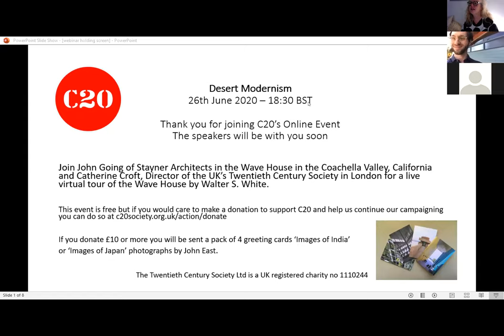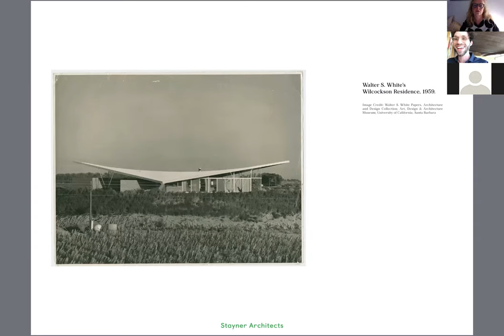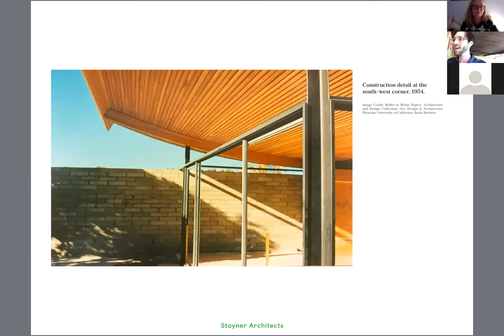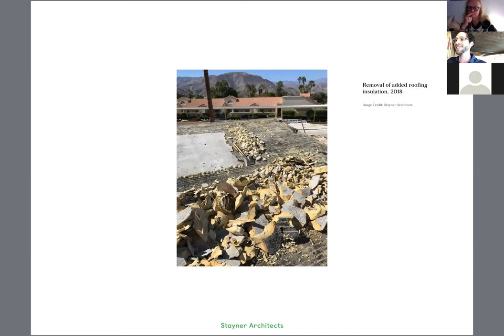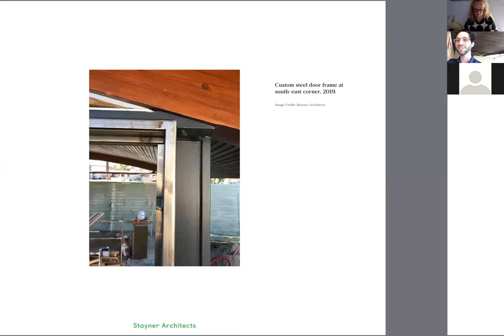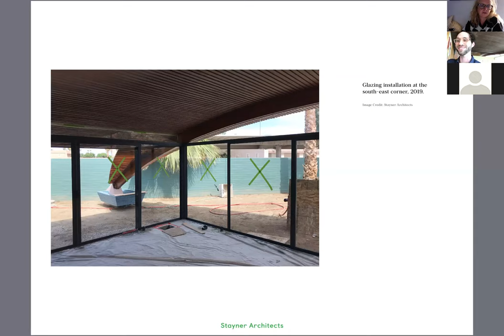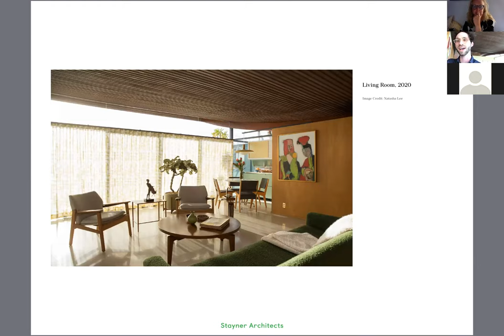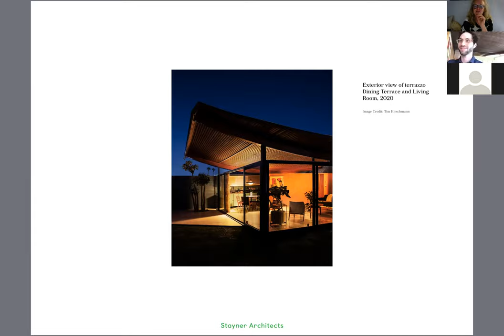Desert Modernism: The Miles C Bates ‘Wave’ House, Palm Springs: talk and live video house tour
John Going of Stayner Architects, historian Volker Welker and Catherine Croft in conversation

The Miles C. Bates House — known as the “Wave House” for its curving roof that mimics the San Jacinto mountains behind it — was opened to the public in February, 2020 for the first time since its restoration by Stayner Architects. Listed in the US National Register of Historic Places in 2018, it was designed by Walter S. White, a Southern California-born architect and inventor who worked for Rudolph Schindler, Albert Frey, and Douglas Aircraft.

The house was built in 1955, just a year before Tibor Reich, the founder of Tibor Ltd, designed his home in Stratford-upon-Avon, UK.  In furnishing the Bates House,  Stayner Architects sought to complement the historic design and minimal material palette with period-appropriate colours, prints, and textures.   White’s designs and inventive construction techniques, including the Bates House’s patented wooden roller-coaster roof, were influential to the later development of a mid-century modern architecture adapted for the harsh desert environment of the Coachella Valley, Palm Springs.

Walter S. White spent much of his career experimenting with wood construction, however the Bates House, built in 1955, is the only realized example of this patented curving method. Its roof design, a combination of glulam beams supporting an intricate network of interconnected wood dowels, serves as a prototypical example of mass timber construction.

John Going of Stayner Architects gives a first-hand glimpse of the Miles C. Bates House and historian Volker Welter will talk about White and his work.